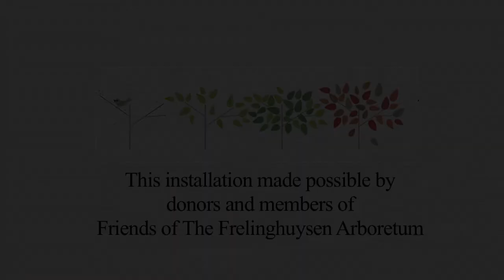Friends of The Frelinghuysen Arboretum Tulips 2020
Tulips in full bloom 2020